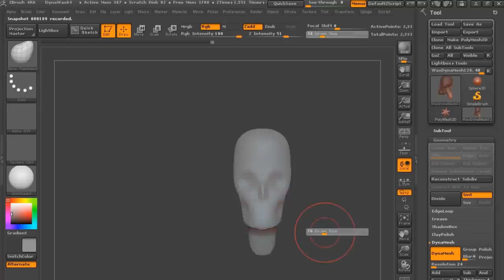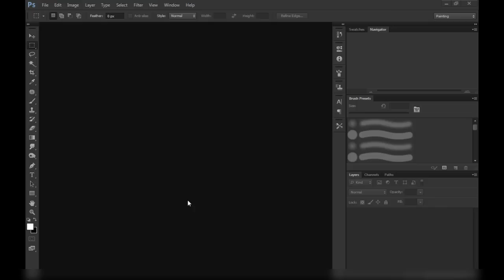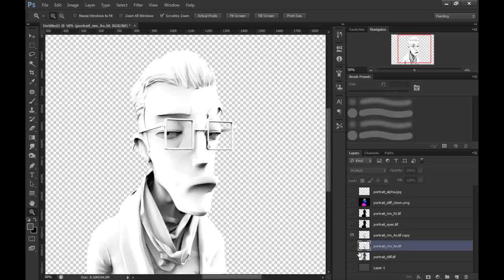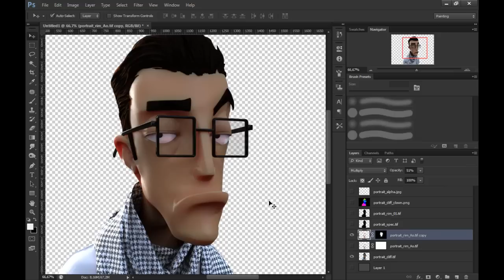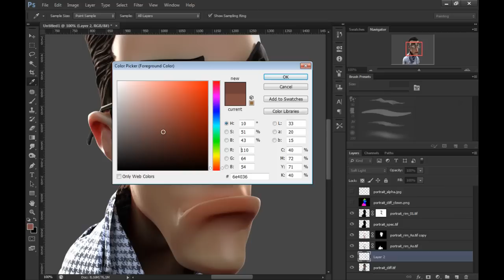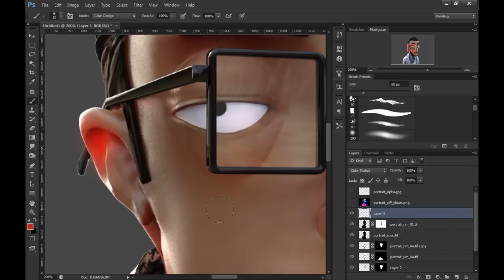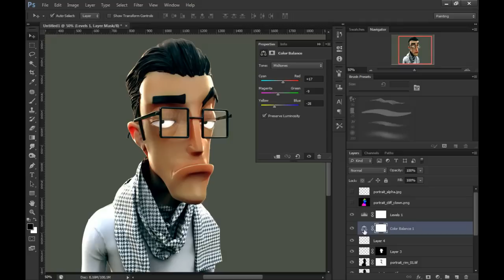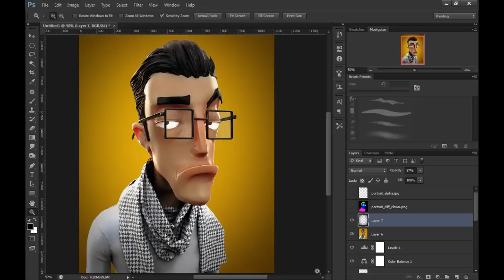Tutorial # 5 - Photoshop Tips and Tricks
En este tutorial doy una charla en la cual explico algunos trucos para mejorar los renders que hagan y optimizar algunos procesos que en 3D pueden tardar un poco mas.